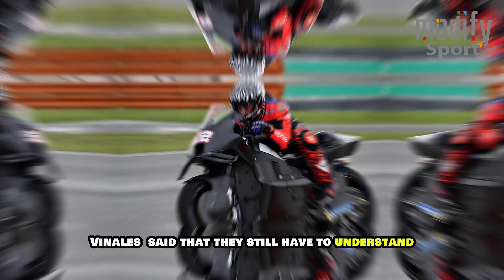MotoGP 2024 || Everyone is shocked, excited, Maverick Vinales, can't wait to race. New discovery!!!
MotoGP 2024 || Everyone is shocked, Maverick Vinales, can't wait to race. New discovery!!!